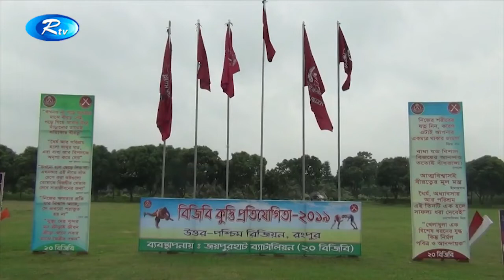বিজিবি’র জয়পুরহাট ২০ ব্যাটালিয়ন আয়োজনে অনুষ্ঠিত হয়েছে কুস্তি প্রতিযোগিতা | Bangla News | Rtv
- Team RTV